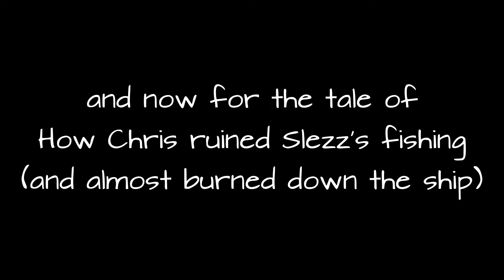Pukey Jones' Locker | Sea of Thieves with the Bois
the video I foreshadowed few months back is finally here xD